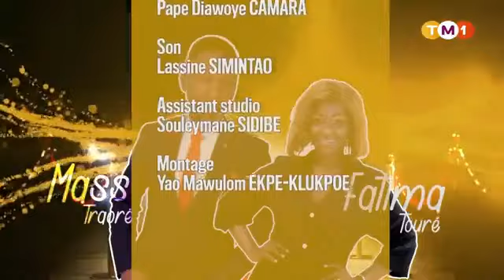People223 avec Moustapha Sidibé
Moustapha Sidibé dans votre émission préférée People223